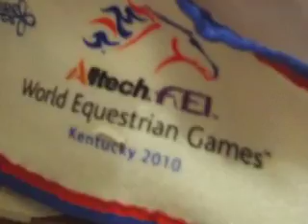Breyer Wood Stables Opening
hey this is just a quick preview of my breyer barn
ill make a tour soon!